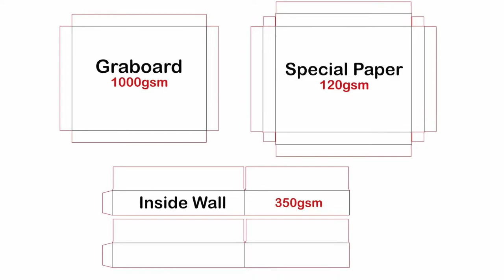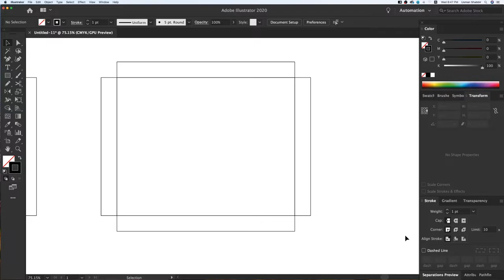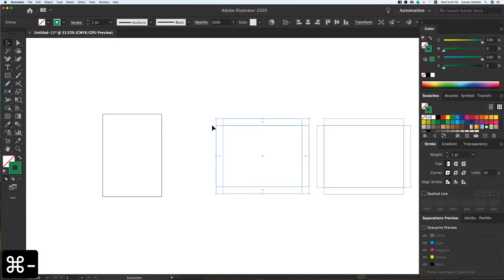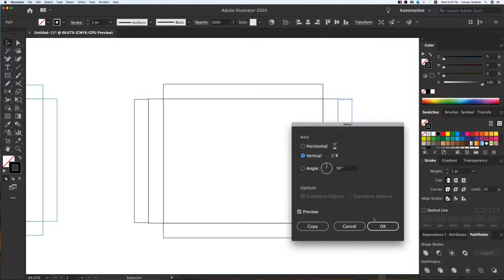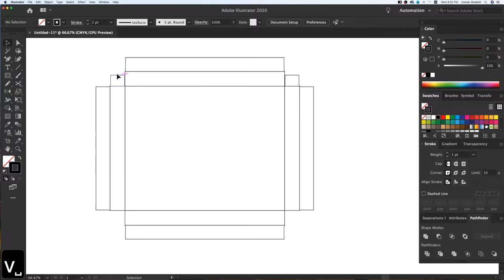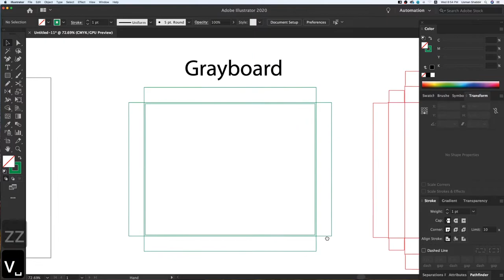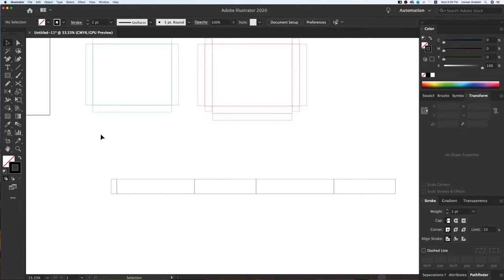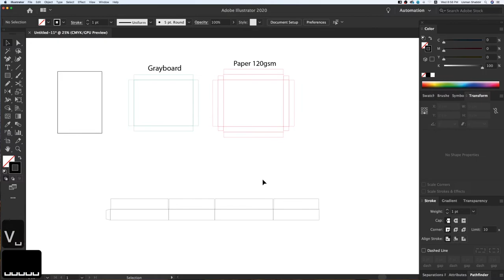Top Bottom Hard Box Dieline - Packaging Carton Designing - Industrial Level Work - Adobe Ai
NOTE:
We make dieline as per order also.if you want order a dieline you give us sizes Length,Width,Height and one photo sample which kind of dieline.
we will send you Accurate Dieline as per your size. (with cutting proof)
and also making Packaging Designs for your product.

(Charges)
US$ 10 (only 1 dieline)
US$ 50 (for 10 dieline)
US$ 50 ( Create Design Any )